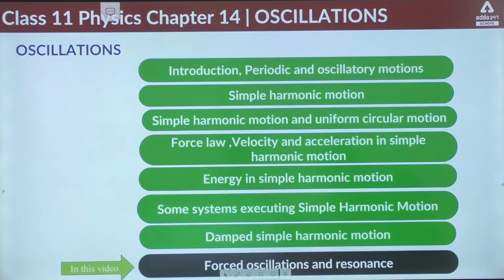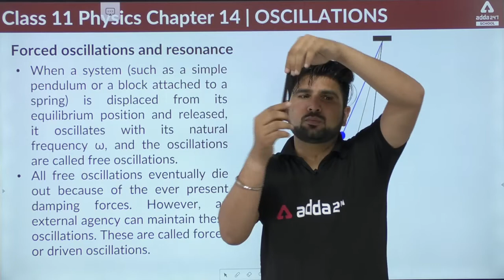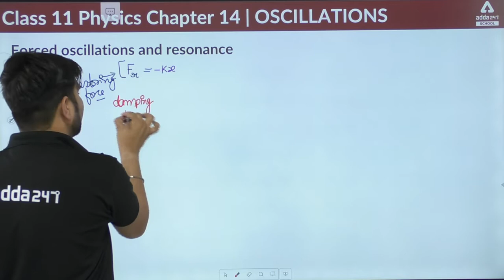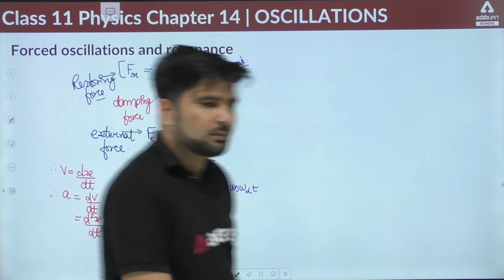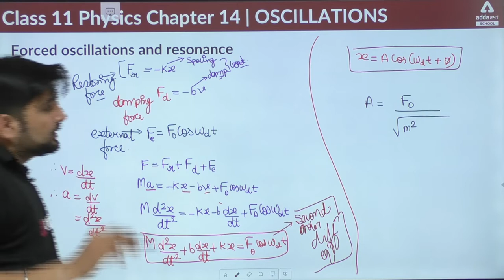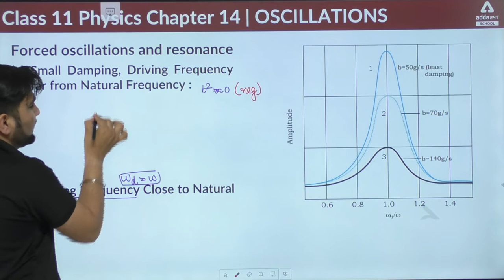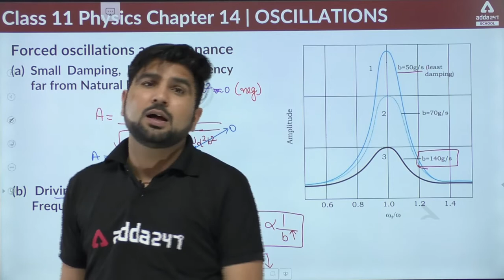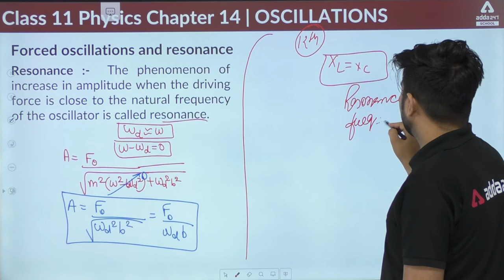Class 11 Physics Chapter 14 | Oscillations | Forced Oscillations and Resonance | By Gajendra Sir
Class 11 Physics Chapter 14 | Oscillations | Forced Oscillations and Resonance | By Gajendra Sir , Adda247 School